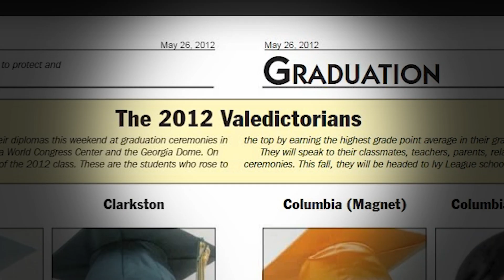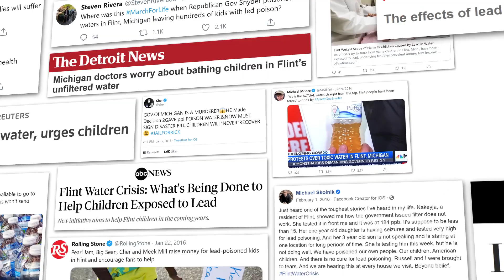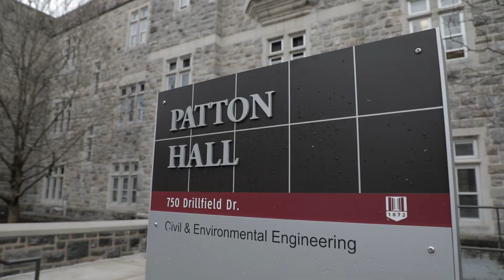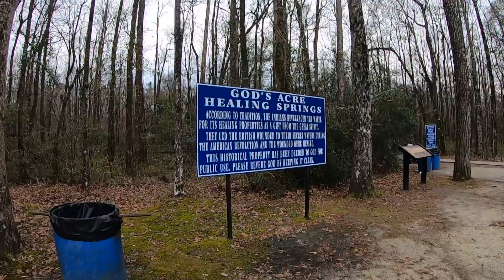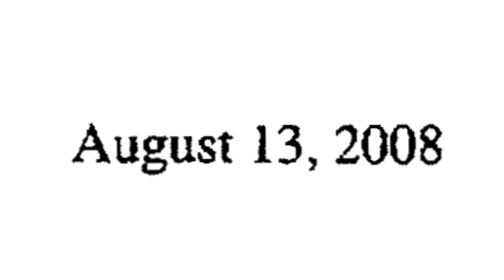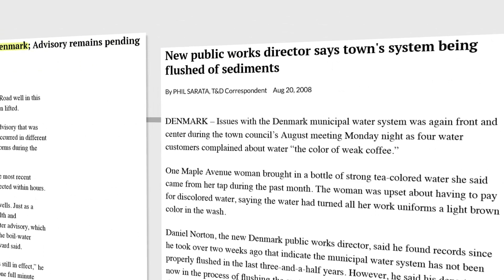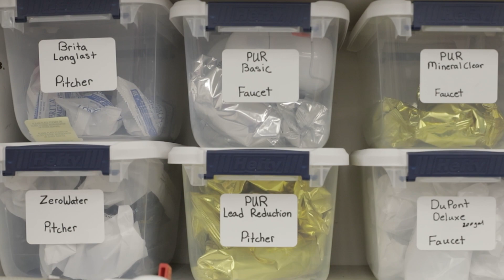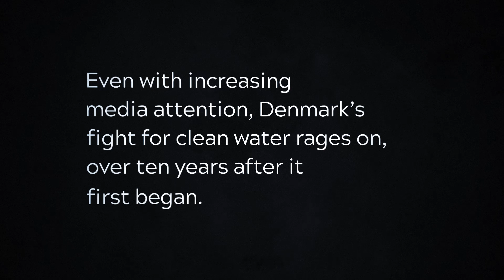Through Uncharted Waters | a US Water Study documentary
Jeannie Purchase never expected to be the expert in front of a room filled with representatives from the New Jersey Department of Environmental Protection. But as the environmental engineering researcher took leaps of faith throughout her graduate studies, she launched into an unfamiliar, often frustrating, and never ending world full of devastating problems that are easy to point out but hard to fix. She constantly finds herself asking: Where do we go from here? And in the end, where will Jeannie go from here?

Community: Newark NJ, Denmark SC and Flint MI.